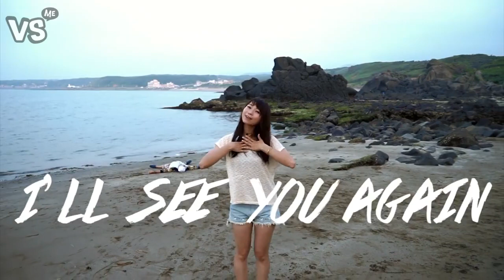《夏日大作戰》超強串燒中文翻唱！快來猜猜看有哪些神曲中標吧！《VS MEDIA》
有沒有超厲害網友猜中全部的歌曲阿？ヾ(´ε`ヾ)
小編晚點來解答！歌詞改編的太強惹～👍😂👍
原來Poker Face副歌跟頭殼廢可以這麼搭～
夏天94一出門就人間昇華！覺得憤怒🔥💣🔥

👇原唱歌單94在這裡👇
Naughty Boy - La La La ft. Sam Smith
LMFAO - Party Rock Anthem ft. Lauren Bennett, GoonRock